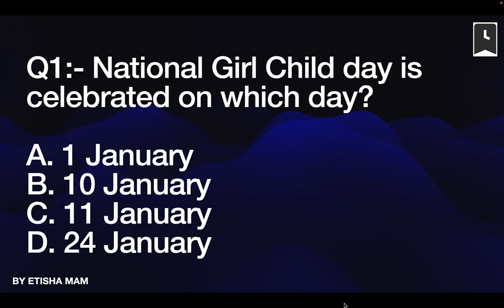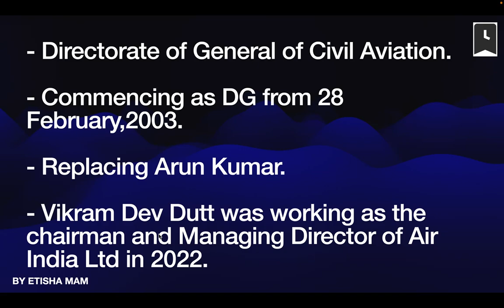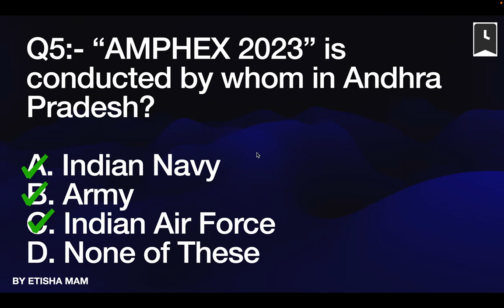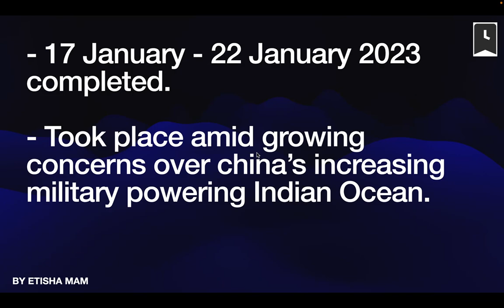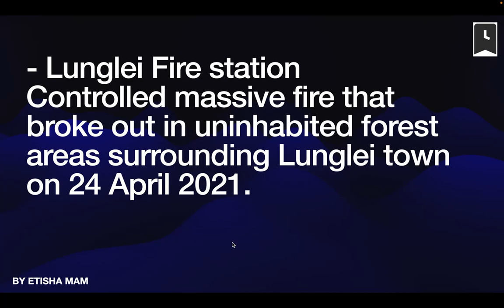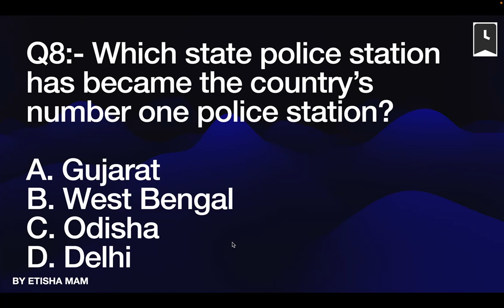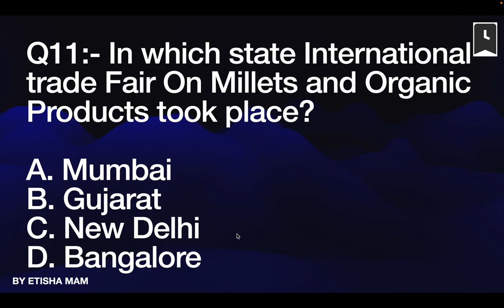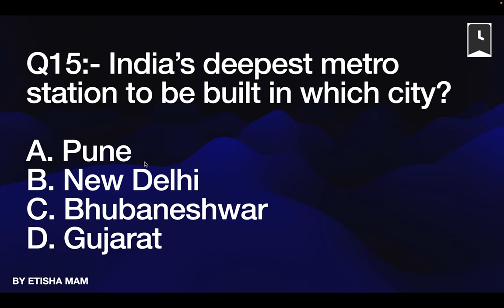24January2023current AffairsIDaily Current Affairs I Current Affairs today